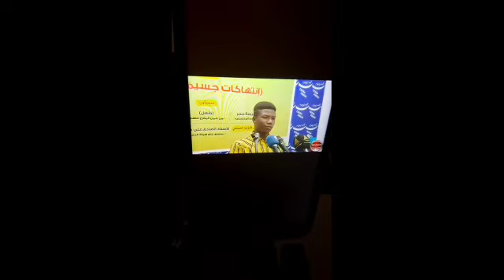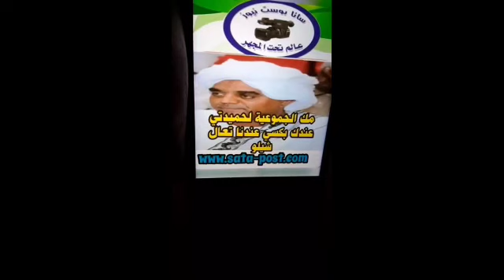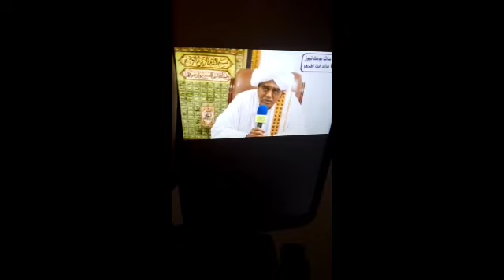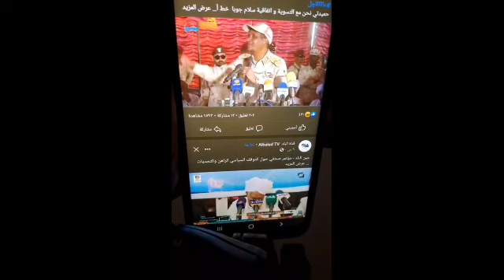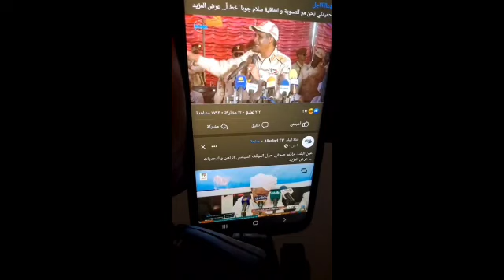شاهد القصة المأثاوية كاملةلطفل حكم عليه الوالي بالسجن غيابياً على قناة المحبة Almahaba channel